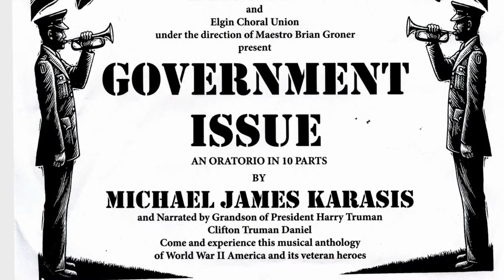Government Issue by Dr. Michael James Karasis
A brilliant mind at work with his heart and soul as a Composer who happens to be surgeon with his hands as a Urologist and member of the Medical Staff of the Centegra Health System in the town of Woodstock, IL and an occasional Sculpturist in his basement. This Oratorio will be for the generation of veterans who should not die in the hearts of the living even as they are surely bound to fade away. This is a performance you ought not to miss because as it has been said, "Never was so much owed by so many to so few.

His other oratorio "An American Civil War Memorial" available in CD with narration by the late Senator Paul Simon of Illinois is most sought after by tourists in the eastern US Parks such Gettysburg and Antietam.

Additionally, on his own he regularly travels to New Guinea to provide free Urological service from where he always returns with great personal satisfaction with  his mission and thankful for leaving unscathed by the natives.

So to listen and attend his presentation means supporting not only the man of talent but his music and mission.

Please share this notice with you friends in the Chicagoland area, it is with good intention for a good cause.

Original Music; "Government Issue" An Oratorio in 10 Parts  by Michael James Karasis, M.D.